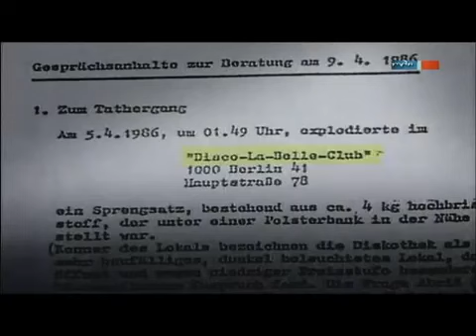Bombenanschlag in Berlin 1986 - Gaddafi und die STASI | MDR Reportage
Dokumentation deutsch
german documentary